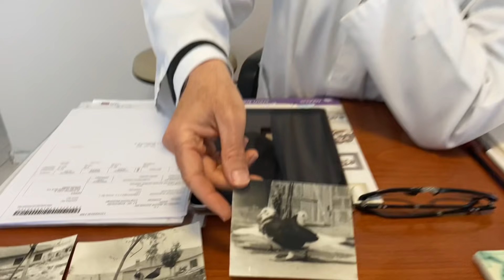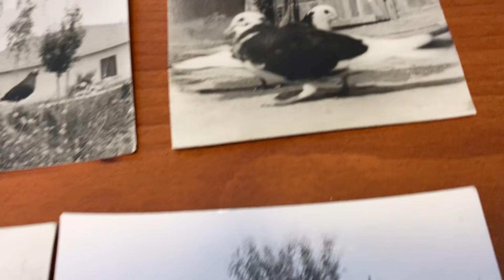Güvercinci doktor Döneğin formülünü buldu.Op.Dr.Hüseyin Bey gündeme bomba gibi düşecek dönek dunek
Güvercinci doktor Döneğin  formülünü buldu.Op.Dr.Hüseyin Bey gündeme bomba gibi düşecek dönek dunek.Hekim gözüyle dönek güvercin sevdası.Eşlemelerde kromozom sayısı uyumu.Kan bağının önemi.Gündeme şok  etkisi yapacak açıklamaları heyecanla izleyebilirsiniz.Yine bomba gibi bir röportaj Dönek güvercin TV farkıyla.Dönek güvercin.Dunek pigeons.Pigeons roller.